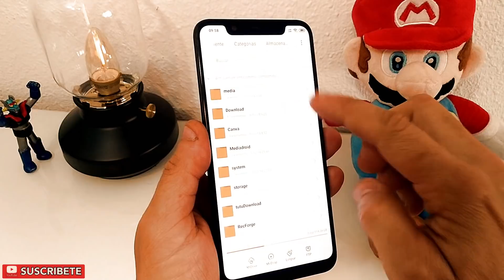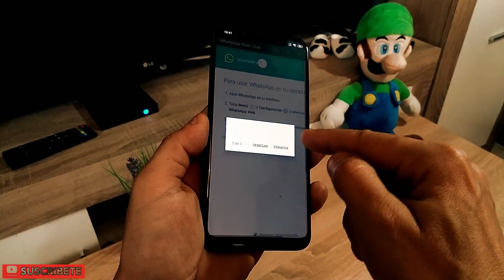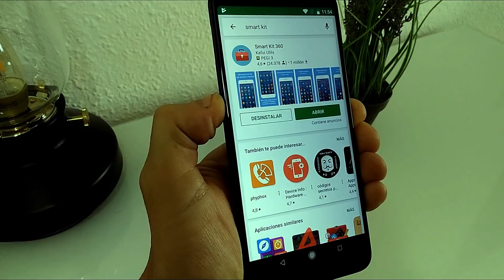La aplicación Android Multi-Uso que no te puede faltar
Aplicación todo en uno con más de 30 herramientas, como brújula, altímetro,traductor y además te permite usar una segunda cuenta de Whatsapp o de Telegram y podrás duplicar cualquier red social.

Teléfono usado en el vídeo.